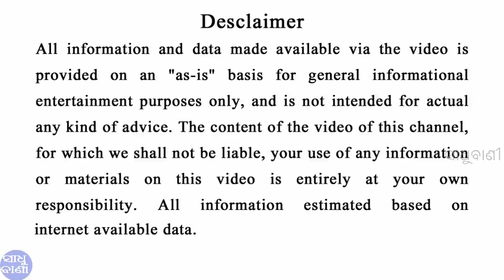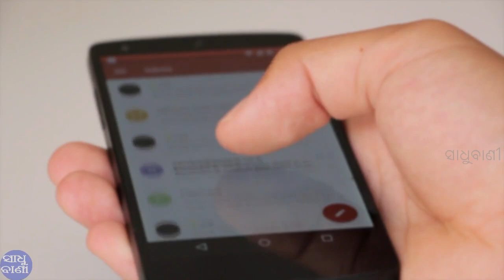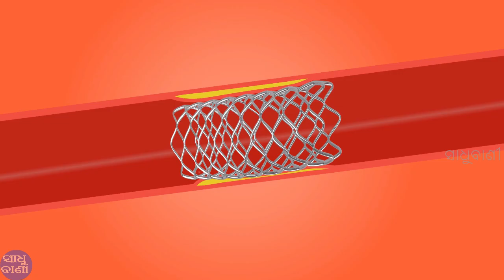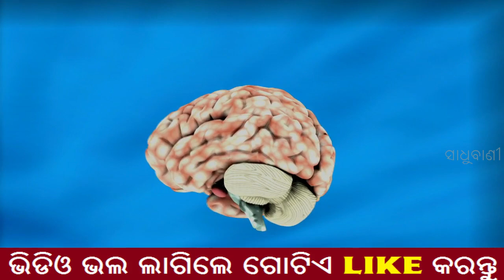ଅଧ ରାତିରେ ପରିଶ୍ରା ଲାଗୁଛି କି ତେବେ ଜାଣନ୍ତୁ ଏହି କଥା | Odia Bayagita Astrology Health Tips | sadhu bani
Odia Sadhubani
Odia Bayagita
Odia Tips
Odia Anuchinta
Odia Nitibani